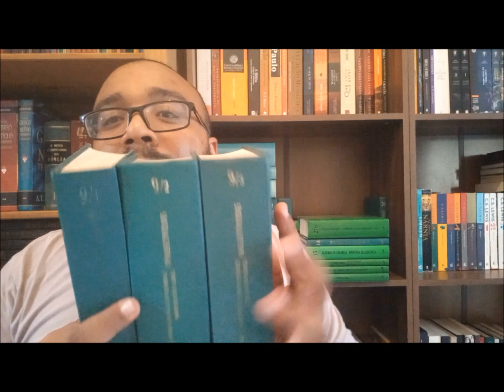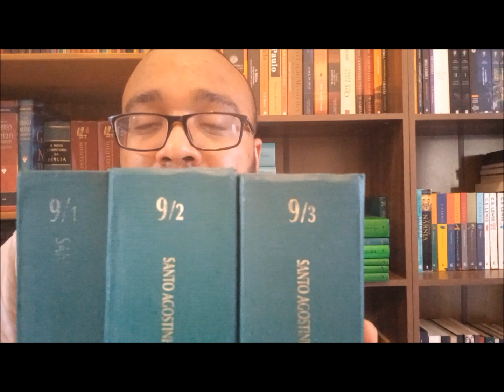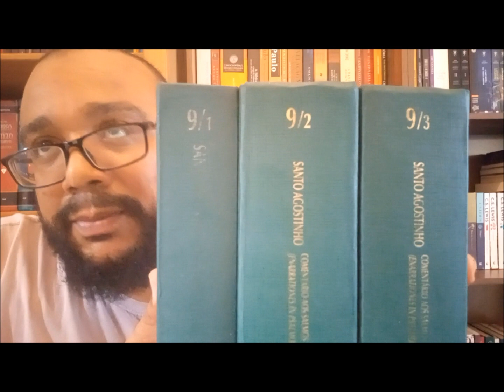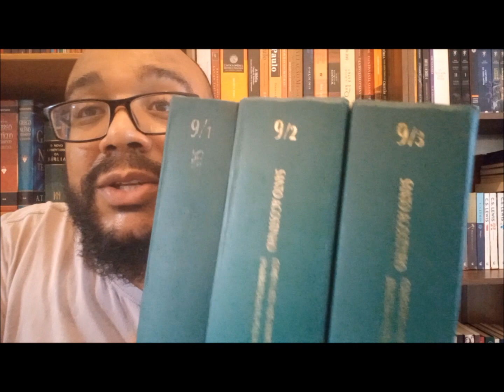A FACE PROFÉTICA DOS SALMOS (2) - A SINGULARIDADE DO LIVRO DE SALMOS NA BÍBLIA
PARA OS QUE LEEM ESPANHOL, E QUISEREM LER, RECOMENDO FORTEMENTE A OBRA DO IRMÃO GINO IAFRANCESCO CHAMADA "SEÑALES DE LOS TIEMPOS", CAPÍTULOS 15 E 16 (CUMPRIMENTO CÍCLICO E SEMINIT). O LINK PARA O LIVRO COMPLETO EM PDF, ESTÁ AQUI:

Estarei nessa série, compartilhando acerca da face profética presente dentro do livro de Salmos, o qual sem dúvida é um dos livros mais amados por todos os leitores das Escrituras sagradas. Por ser um livro muito profundo, o livro de Salmos pode ser abordado de várias maneiras. O encargo todavia do meu coração, é considerar um dos ângulos mais importantes presentes no grande Saltério de Israel e que todavia costuma passar despercebido para a maioria dos leitores: As profecias ligadas a Cristo em sua primeira e segunda Vinda e tudo que se relaciona a elas para o cumprimento do eterno propósito de Deus.